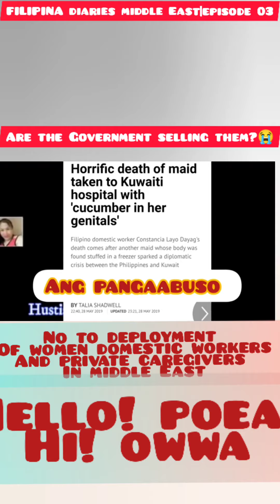03 Episode|FILIPINA diaries Middle East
Are the Government selling them?😭